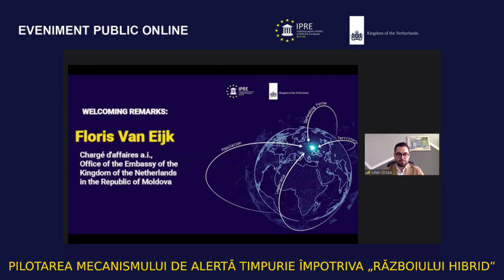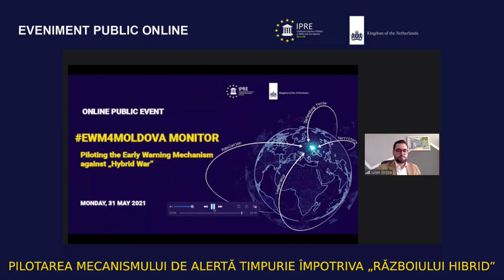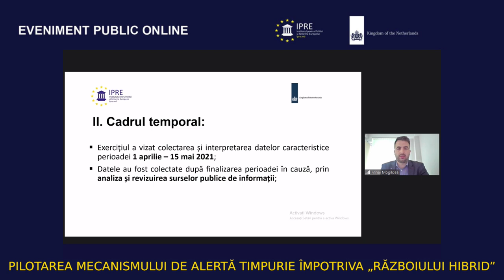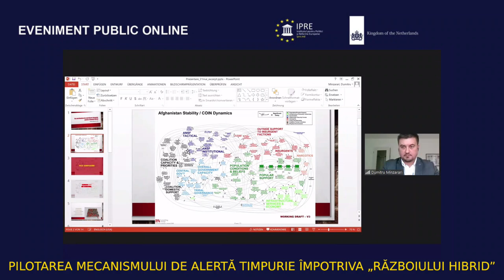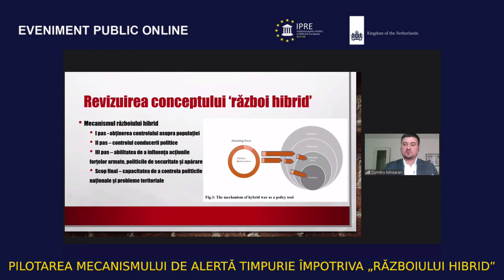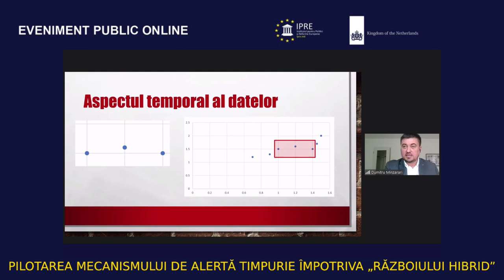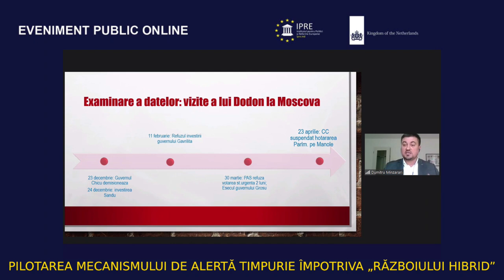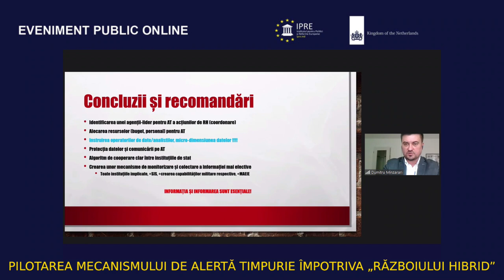Eveniment „Pilotarea mecanismului de alertă timpurie împotriva „războiului hibrid”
Eveniment Public Online organizat de Institutul pentru Politici și Reforme Europene cu titlul „Pilotarea mecanismului de alertă timpurie împotriva „războiului hibrid”